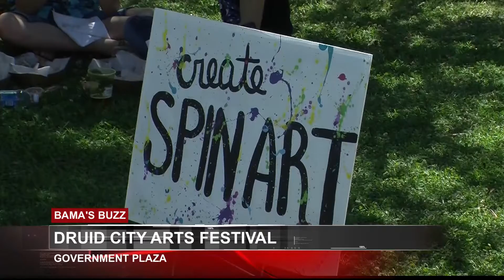BAMA'S BUZZ: ARIL 6-8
Bama’s Buzz is WVUA 23’s weekend entertainment guide, showcasing fun events for all ages, hosted by national TV host Catenya McHenry. Watch our newscasts on Thursday’s at 6p.m. and 10p.m. for the latest list of ‘things to do’ in our community and throughout West Alabama. Here is Bama’s Buzz for April 6-8.